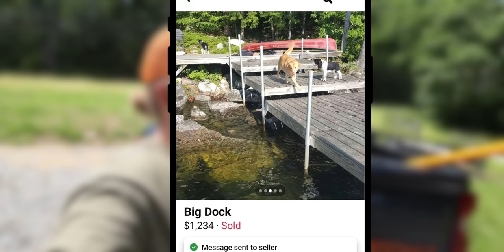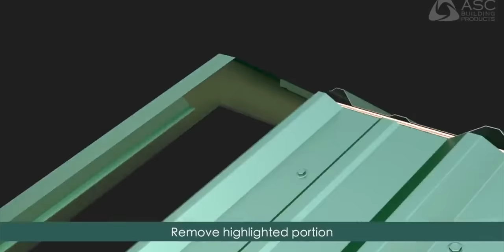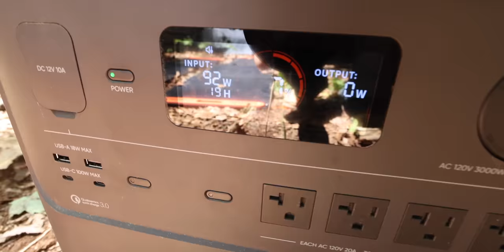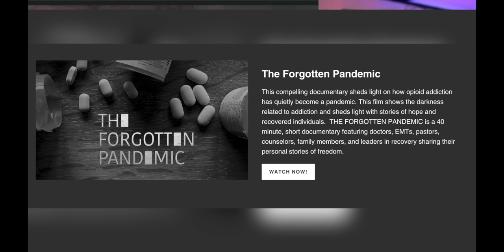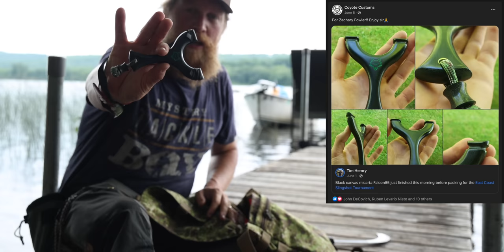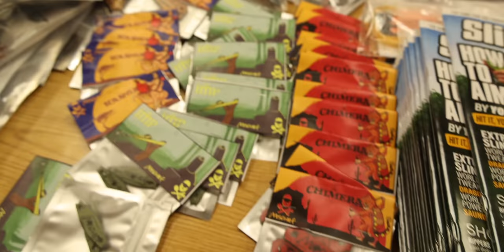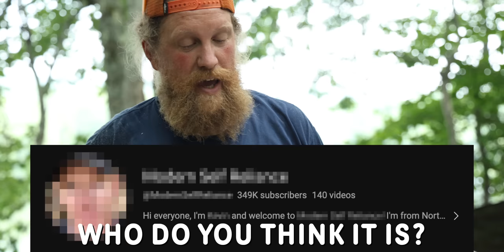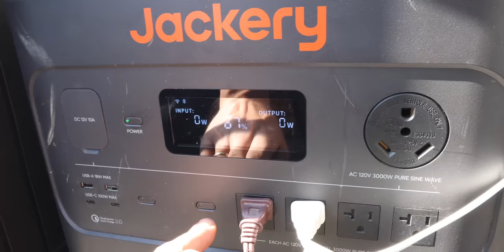Building The Catch and Cook Dock - Tiny House Build Episode 4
It's always been my dream to do you have a lakefront property with a dock that I could do catch and cooks on.  Finally, we're going to build the catch and cook dock for the tiny house.  This is going to be Awesome!

Full Interview I did on my channel with S2L's Pastor Adam

If you or someone you care about is battling an addiction, Don’t wait - FREEDOM can start TODAY.

*FOWLERSMAKERYANDMISCHIEF.COM*
Slingshots, Survival Gear and Custom Fowler Merch!